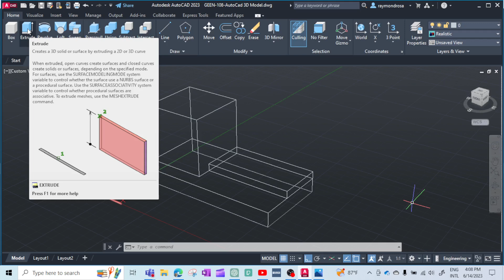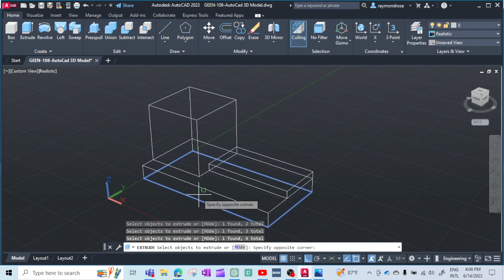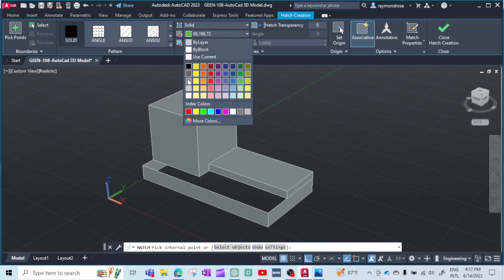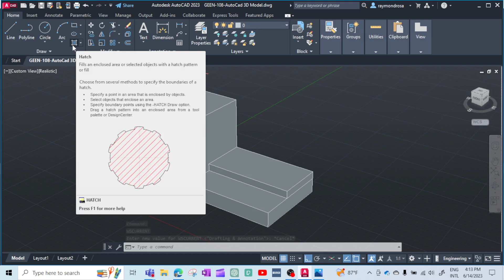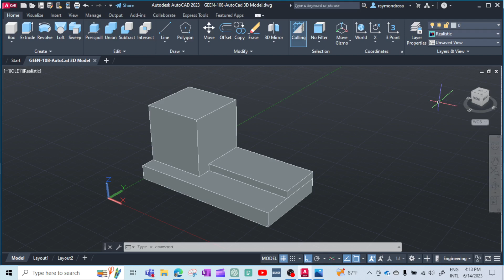Aplicando Solidos a una figura en Modelacion 3D desarrollada en AutoCad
GEEN-108